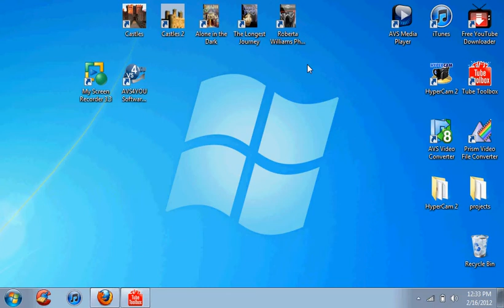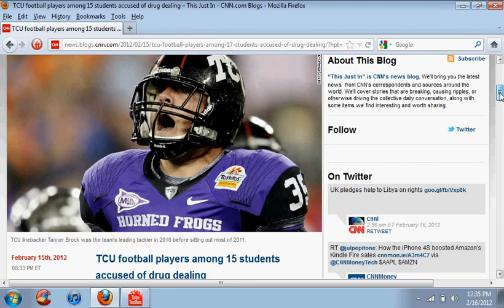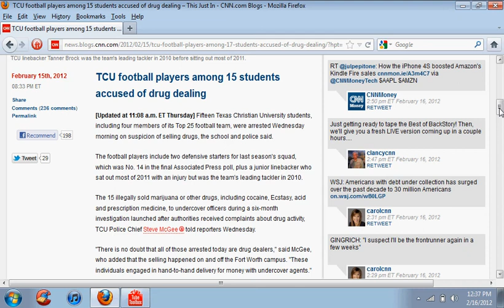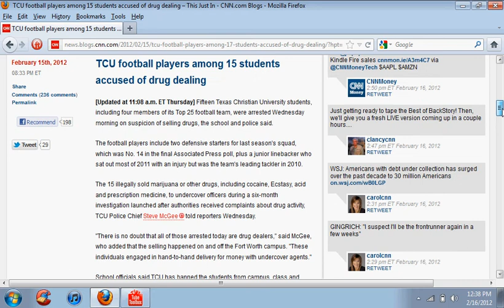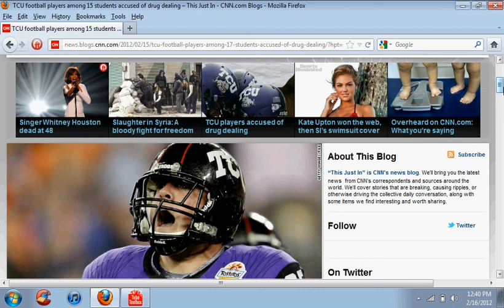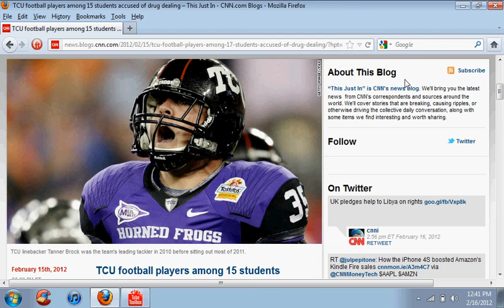TCU (Epic Fail) End The War On Drugs!.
TCU football players among 15 students accused of drug dealing

[Updated at 11:08 a.m. ET Thursday] Fifteen Texas Christian University students, including four members of its Top 25 football team, were arrested Wednesday morning on suspicion of selling drugs, the school and police said.

The football players include two defensive starters for last season's squad, which was No. 14 in the final Associated Press poll, plus a junior linebacker who sat out most of 2011 with an injury but was the team's leading tackler in 2010.

The 15 illegally sold marijuana or other drugs, including cocaine, Ecstasy, acid and prescription medicine, to undercover officers during a six-month investigation launched after authorities received complaints about drug activity, TCU Police Chief Steve McGee told reporters Wednesday.

"There is no doubt that all of those arrested today are drug dealers," said McGee, who added that the selling happened on and off the Fort Worth campus. "These individuals engaged in hand-to-hand delivery for money with undercover agents."

School officials